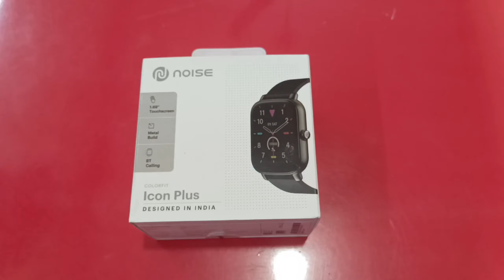Noise Icon Plus Bluetooth calling Smartwatch with inbuilt games